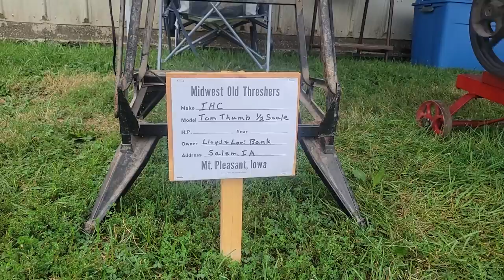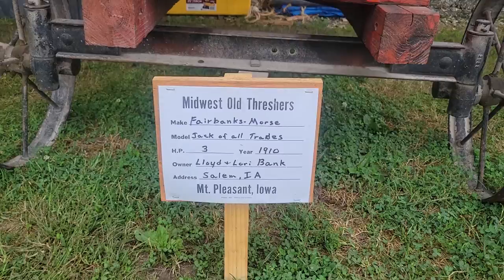2021 Old Threshers Gas Engines